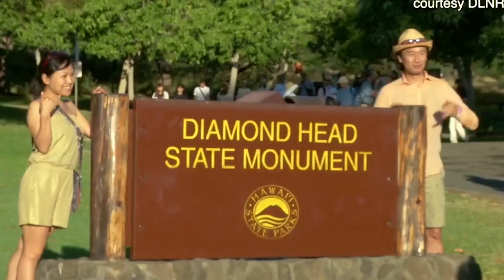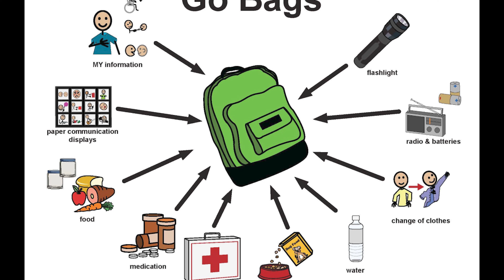Tsunami Awareness Month Mandarin